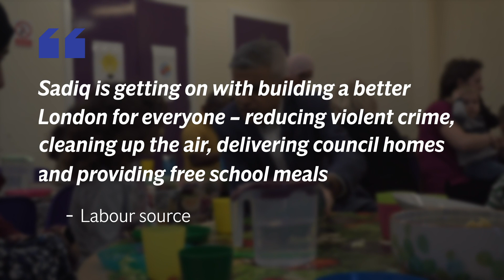Half of Londoners feel Sadiq Khan ‘doing badly’ as Mayor according to poll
Half of Londoners think Sadiq Khan is “doing badly” as Mayor of London, according to a new poll.

A survey by YouGov found that 50 per cent of Londoners were not happy with the Mayor’s performance – almost seven years after he was first elected.

It represents a three point drop from the last poll in January 2022 and comes amid a cost of living crisis that has seen approval ratings drop for many politicians.